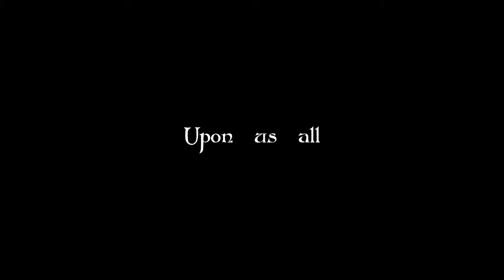The wrath of the Jailor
world of warcraft cinematic trailer